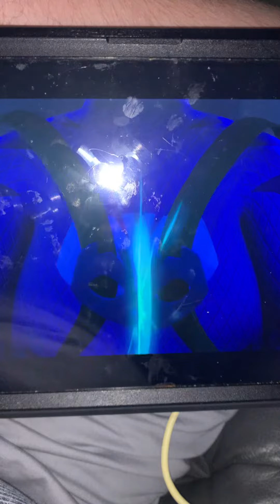Arrow Dylan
On July 20, 2020 the coronavirus COVID-19